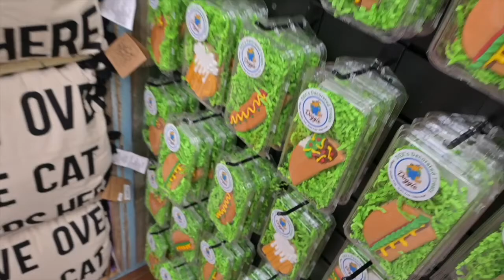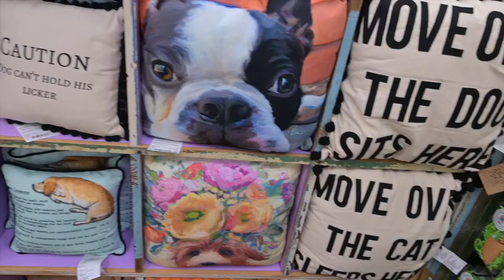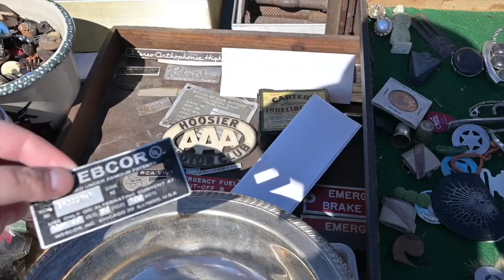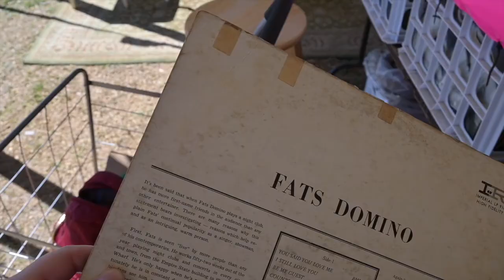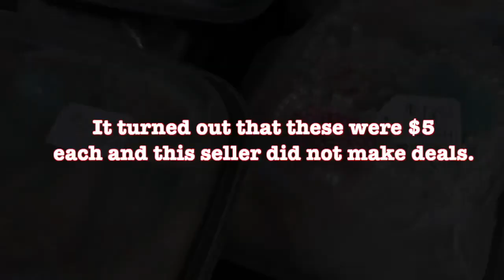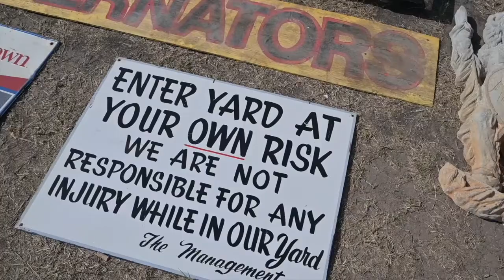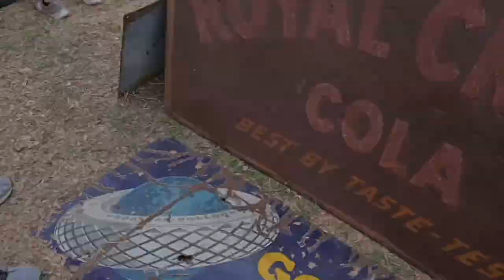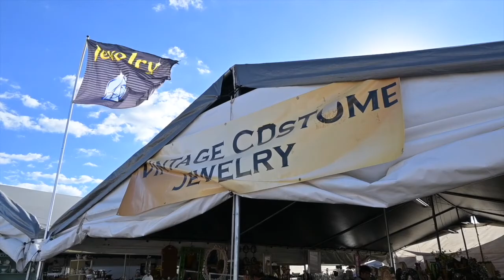IT WAS EPIC! |MY FIRST TIME VINTAGE HUNTING IN ROUND TOP, TEXAS |BIG MEETUP VLOG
Join me on my adventures to TX where I met some wonderful friends and shopped some cool vintage.